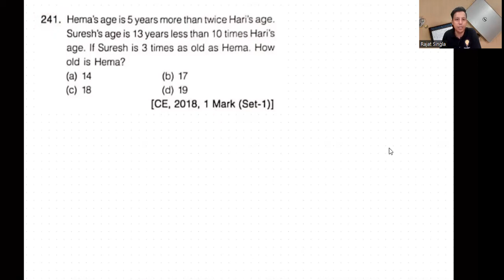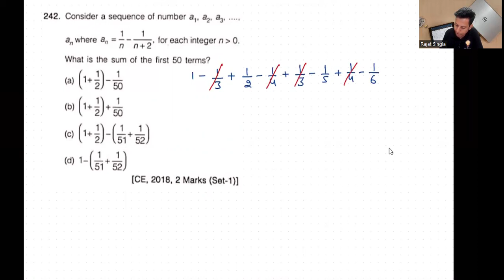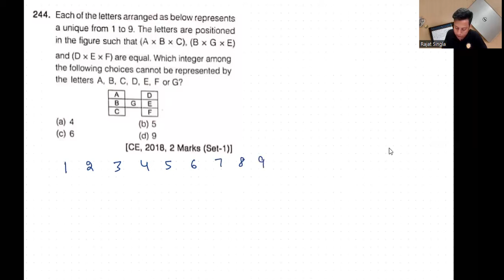GATE Aptitude Previous Year Questions | Part 49 | Rajat Kumar AIR 35 GATE 2022